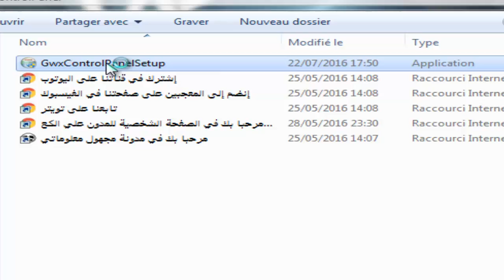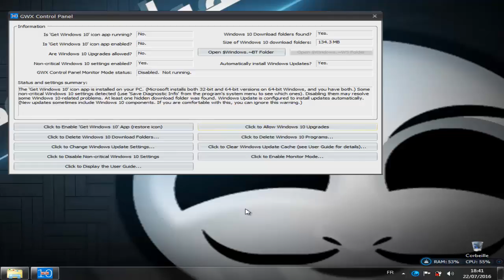طريقة منع مايكروسوفت من تحديث نظام حاسوبك إلى Windows10